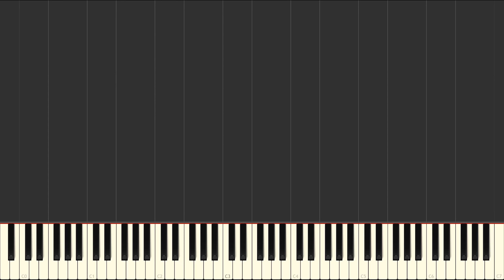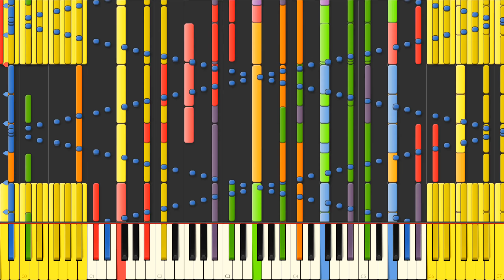[Black MIDI] Synthesia – Running in the 90s | 170,000 notes ~ Sir Spork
Hello! It's been another month since I've last uploaded. With midterms coming around, I have to focus on school. That being said, I still have some time to upload Sir Spork's well-requested MIDI on Max Coveri's "Running in the 90s".

I accept contact by email (see my channel's about tab), Discord (below), and YouTube message. Any of these three methods will certainly guarantee a response from me. If it's a little more informal, I usually read the comments on my latest video over other videos!

To become actively involved in the black MIDI community, here are some excellent ways to get started.

TECHNICAL INFORMATION
MIDI Filename: Running in the 90s FINAL
MIDI Released: Feb 5, 2018
MIDI Size: 1.31 MiB
MIDI Note Count: 170,056
MIDI Program: Synthesia 9.0
MIDI SHA1: DE99DEFD6953285A0CACE4B773CA0F9D2CB1DAF2
Audio Source: Keppy's MIDI Converter w/ LoudMax
Recorder: Bandicam
Codec: NVIDIA NVENC (recording); Mainconcept AVC 50mbps (export)
A warning to all people watching my videos - if you are epileptic/uncomfortable around flashing lights, refrain from watching my videos.